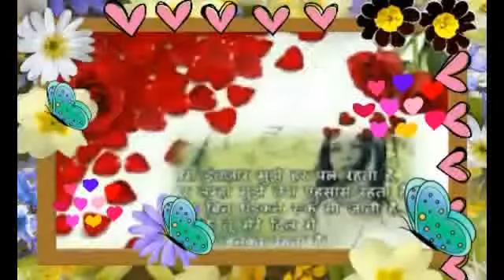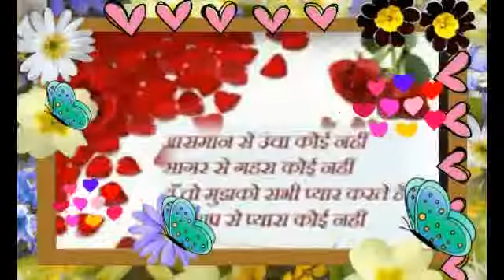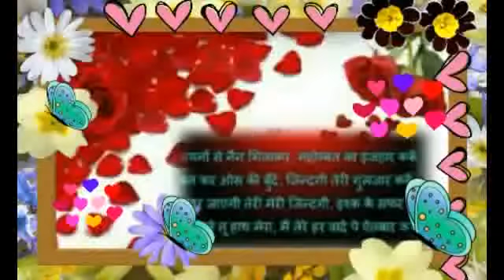Pyar bhari shayari on Valentine day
Listen pyar bhari shayari on the occasion of Valentin day or Valentin week and share shayari with your friends to keep happy minds of your friends.